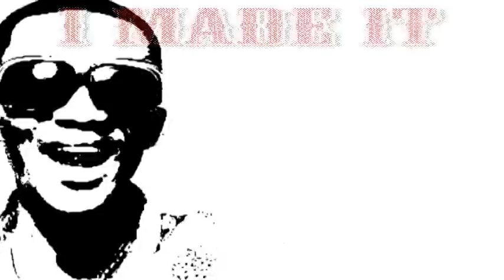Nino I Made It Video directed by Bliss Drums™